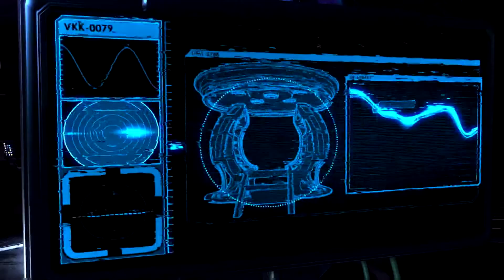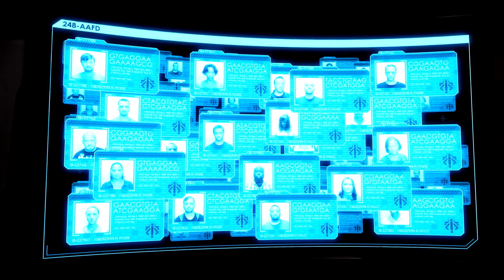XCOM 2 - Round Two - Episode 25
Them psychic soldiers though...